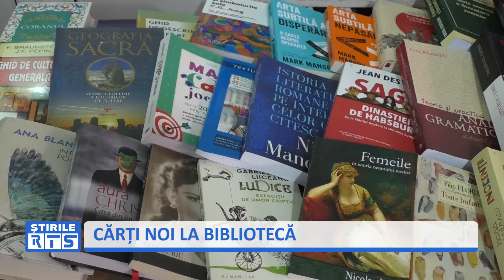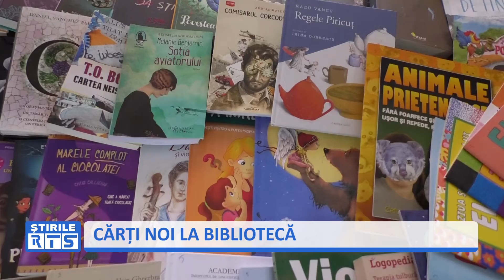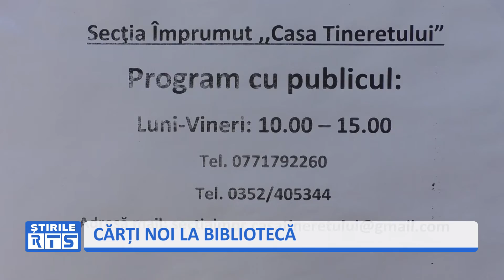CĂRȚI NOI LA BIBLIOTECĂ